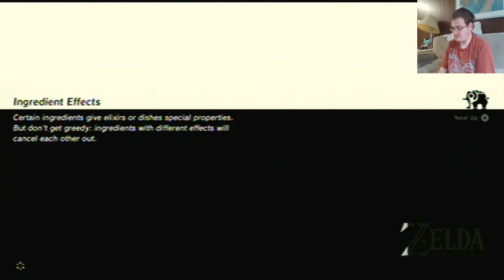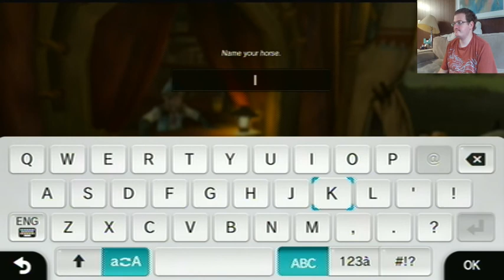Breath of the Wild part 52 - Lake Hylia Region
Time to explore the south side of Hyrule. Hey it's the great Hylia Bridge! No big horse battle though.